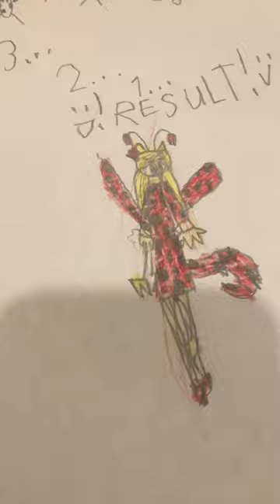It’s a ladybug butterfly fairy!!!!